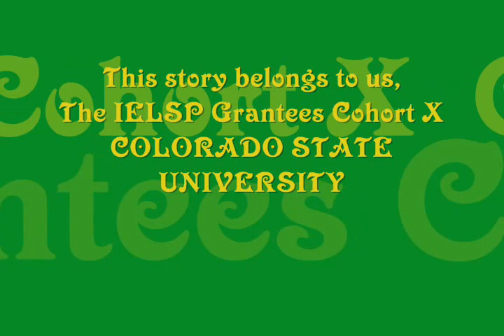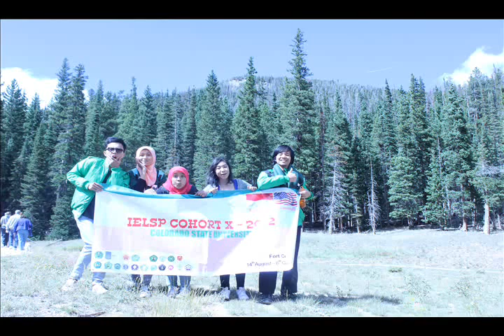The Story of IELSP Grantees Cohort X COLORADO STATE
This is our story, the 20 of IELSP scholarship grantees, when we spent our fabulous times in Fort Collins, CO. Nothing can change those moments and togetherness. We will always remember those moments in entire our life. Go RAMS!!!